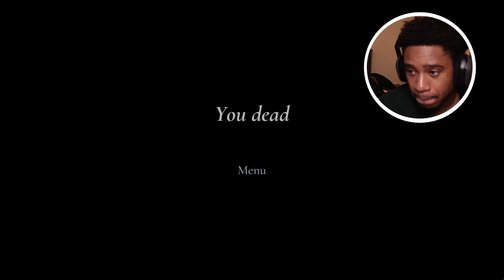GRANNY REMAKE IS A NIGHTMARE…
Alright coming off of a hiatus it wasnt the best decision to play this game at night... I AM SHOOK!!